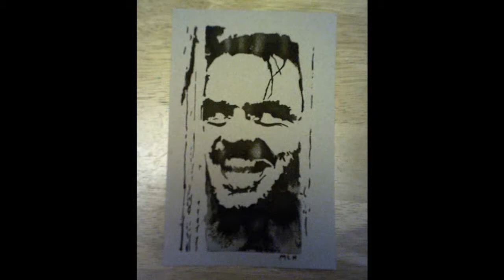Michelle Halstead on Artists & Authors